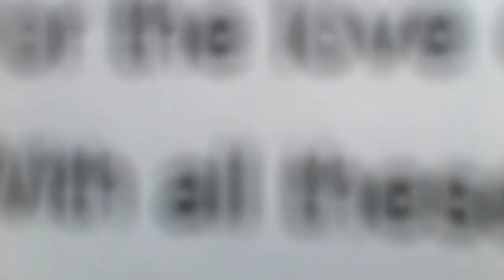Pynchon in Public Day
For the birthday celebrations, I offer a small vignette...

This is what Serge thinks, an extract from The Crying of Lot 49.